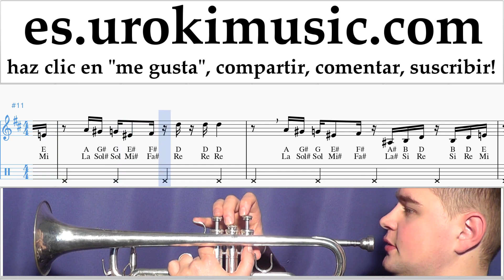Como Tocar Trompeta Super Mario Bros - Theme Tablatura um-a927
Mira la versión completa de este video en nuestro nuevo canal Escriba en los comentarios cómo hacer que las lecciones sean más útiles para usted.